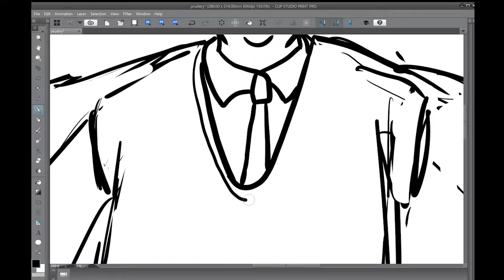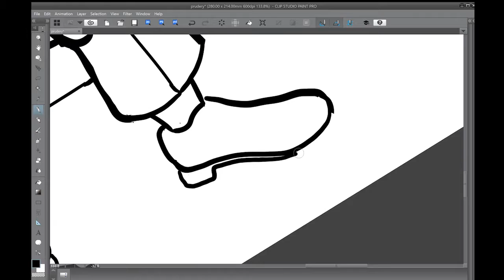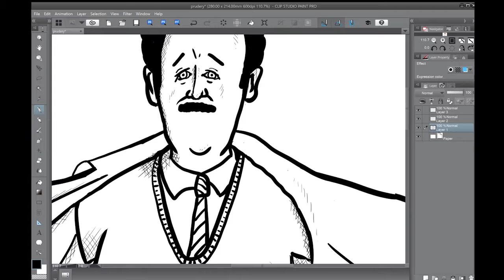Gag cartoon drawing timelapse on Surface Pro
Just testing out drawing a cartoon whilst using the inbuilt screen recording facility on a 2017 model Surface pro using Clip Studio.